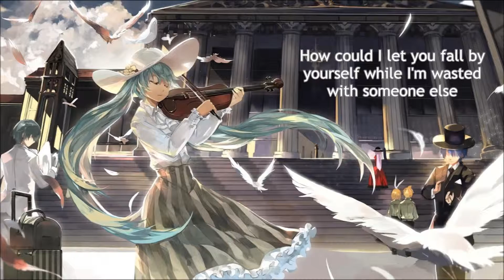Nightcore - Paris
Bonjour tout le monde ! Je tiens toujours le rythme ! XD Bon, ce Nightcore, j'ai pas grand-chose à dire... ^^' J'ai eu pas mal de difficultés à trouver une image pour aller avec et puis quand j'ai vu celle-là je me suis dit que c'était la bonne... ^^ Elle représente donc les principaux Vocaloid (Miku, KAITO, Len, Rin, Luka et... euh... Mikuo ? ^^') dans une ville qui m'a fait penser à Paris. Voilà, c'est tout, bonne écoute ! ^^

Cette vidéo n'a aucun but commercial et toute atteinte aux droits d'auteur est involontaire.